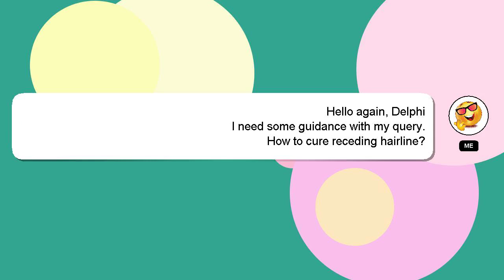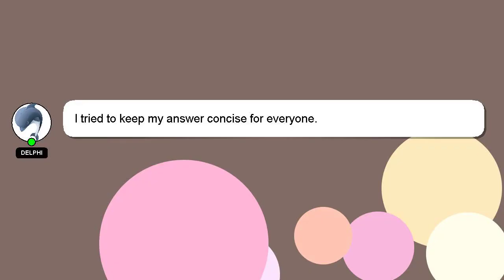How to cure receding hairline?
Here's a short introduction about myself, Greetings, my name is Delphi. Let me help you with your questions. - How to cure receding hairline?

A 'heart' from me will indicate my appreciation for your answer.

*1 What we are experimenting :*